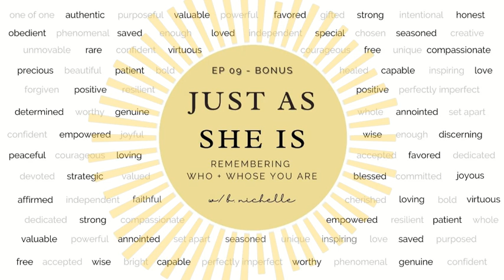EP 09: BONUS — The 5 P's of Purpose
This weeks bonus episode is dedicated to a dear friend of mine, Julian Fletcher (also known as Scuba) who passed away in December of 2020 due to Stage 4 Lung Cancer. Through his fight and faith journey, he found purpose in making music. This music was not only healing to him, but also a way for him to glorify God even in his trials and tribulations with such grace. Julian exuded so much gratitude for life, love and his creator. Although he went through a very tough fight, that never stopped him from believing that his heavenly father would use him in a mighty way. It will forever be my prayer that the testimony he shared through his music would transform millions of lives so I encourage you to give it a listen (albums listed below). You can also check out his website (organized by his family), to show support of and be inspired by the great legacy that he has left!

EP 09 scripture: Matthew 25:23

I'd love to know how the podcast is impacting your life's journey!

Blessings,

b. ♡

Beat Produced by THAIBEATS, DAO BEATS. Exclusive Rights.